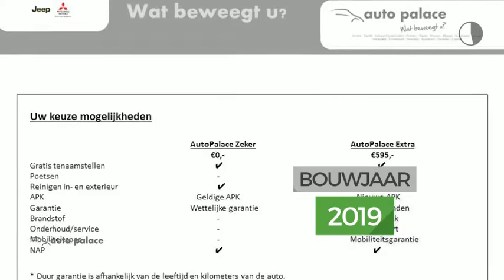Peugeot 508 Sw 1.6 PureTech 180pk S&S EAT8